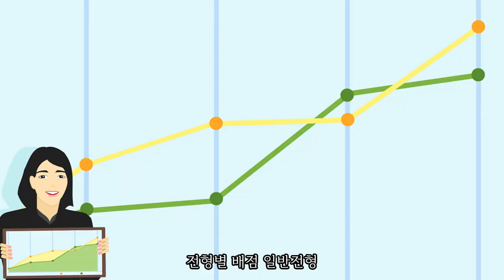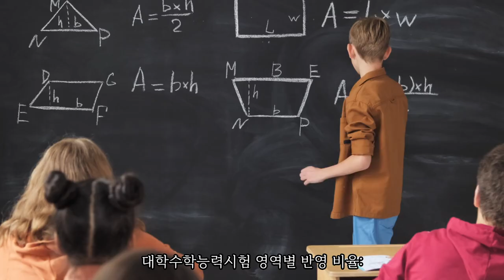농협대 일반전형 전형방밥 협동조합디지털경영과 2024 exported